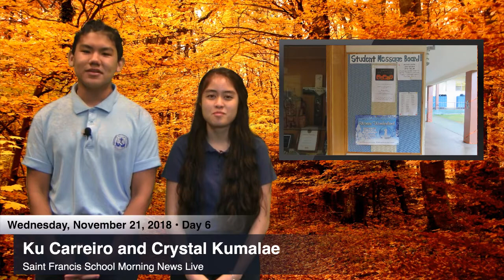SFS MNL 2018-2019: November 21 2018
Anchor: Ku Carreiro
Co-Anchor: Ku Carreiro